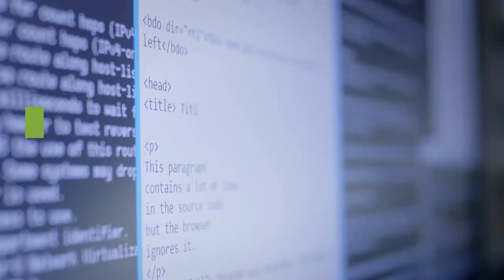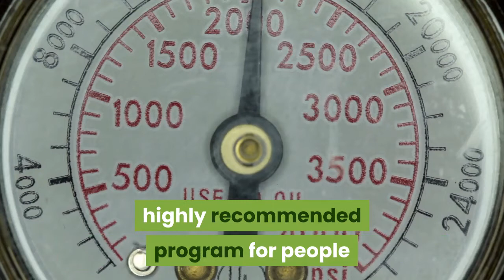Benefits of The High Blood Pressure Program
Download The High Blood Pressure Program at the best possible price
In recent years, high blood pressure has become more common in our society. Regardless of sex and age, high blood pressure may occur to anyone. High blood pressure is particularly dangerous because there will be no signs or symptoms, it often appears suddenly and we can not notice it before. It is the main cause of heart attack. This is often called a silent killer because if you do not get a diagnosis, you will not even notice the symptoms. In addition, traditional hypertension drugs cause many unpleasant side effects, many of which can lead to death. Normal blood pressure is 120 over 80. If the blood pressure is above 139 over 89, you should be alert and have to control it immediately. When you use this The High Blood Pressure Program you can able to highly prevent and treat high blood pressure problems.
What is The High Blood Pressure Program?
The High Blood Pressure Program is one of the most useful natural ways to prevent and stop high blood pressure. It was created by Christian Goodman Blue Heron Health News, which is considered one of the best national health information websites. All solutions in this system have been designed to help you control stress and anxiety.

In this amazing program, you will receive effective exercises to lower your blood pressure. You will also receive natural treatment for high blood pressure, natural recipes for healthy meals and a useful strategy for healthy eating to fully maintain and stabilize your blood pressure. This provides you a healthy and happy life without high blood pressure.

How does The High Blood Pressure Program Work?
The High Blood Pressure Program manages hypertension from a different angle. While most guides and doctors advise taking less salt, Christian see high blood pressure as a symptom of chronic stress. His program is designed to help you overcome stress and high blood pressure. This program also offers recipes for healthy meals. This program is based on 3 different types of exercises. Do not worry this is not CrossFit or any other hard program. These 3 exercises are very easy to practice. The first is ‘walking in rhythm’ for around 10 minutes. The second one is an emotional release exercise. In short, it is a pattern of breathing associated with meditation and a release of tension. The goal is to reduce stress. The last exercise is a traditional exercise which used to relax the body and mind. This whole program focuses mainly on reducing stress and tension.

The High Blood Pressure Program decreases the risk of heart disease, stress, and anxiety.
It provides a diet, fitness and health tips that lower the blood pressure. It also gives a step by step instructions to perform an exercise.
The exercises in this program are very simple to perform and does not need too much hard work to complete them.
You can learn some simple methods to decrease blood pressure, which only needs a few minutes a day.
It just offers three effective exercises, which is the key to reducing blood pressure.

Pros.
This program provides you a permanent solution to the problem.
If you have any doubts, you can contact them at any time.
It reveals the secret that reduces high blood pressure.
It is affordable for everyone.
This program can be downloaded immediately.
It provides you a 60-day money-back guarantee.
Cons.
The program will be available online only.
You have to follow it completely to get the desired result.
Conclusion.
The High Blood Pressure Program is a highly recommended program for people who wants to overcome their high blood pressure problem in a natural way. This program eliminates the root causes of blood pressure instead of treating symptoms. It will not change your lifestyle, diet or anything. This method is very simple to understand and easy to follow procedure. It not only reduces blood pressure it also eliminates health diseases like stress, anxiety, stroke, and other problems. Many people have already started using and benefited from this Program. It offers a 60-day money-back guarantee for user satisfaction. So do not miss this wonderful opportunity to live a healthy life. Grab it before the offer ends!